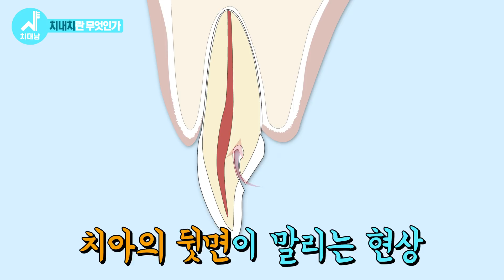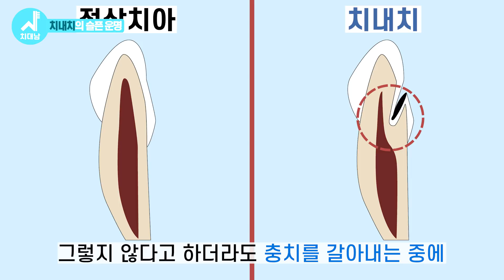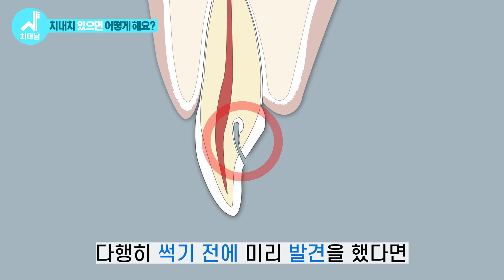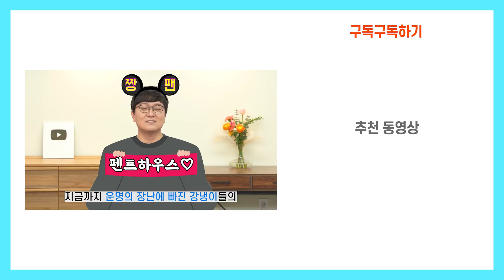치아 속에 또 치아가 있다?! | 결국 썩게 될 슬픈 운명의 치아를 공개합니다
어금니들이 처음 입 속으로 나오는 시기에 양치를 제대로
하지 못하면. ?! 이미 썩어서 세상에 태어나게 된다는
매.우.슬.픈. 드라마 [슬픈 충치 이야기] 기억하시나요?

오늘은 또 다른 슬픈 이야기!
양치를 아무리 잘해줘도 언젠가는 충치가 생길 수 밖에 없는
슬픈운명의 치아 치내치 이야기 입니다.

마치 치아 안에 또 다른 치아가 있는 것 같은 치내치인데요~!

이 치아는 발견도 어려운데 그냥 두면 정말
위험해진다고 합니다.

치내치가 슬프고 위험한 이유!
치대남 영상 보면 바로 알게 될 거예요

치아 이야기가 소름 쭈왁 돋게 유익했다면